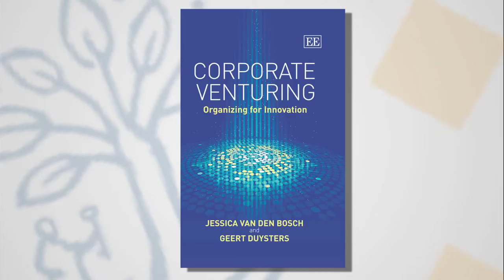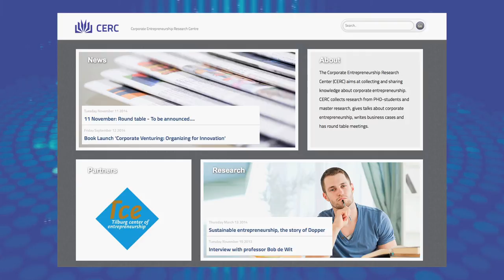'Corporate Venturing' by Duysters / Bosch - Tilburg University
In this video, Jessica van den Bosch and Geert Duysters explain why corporate venturing is important and how they interviewed 8 large companies about their venture practice. They share some of the best practices derived from these cases in the book.